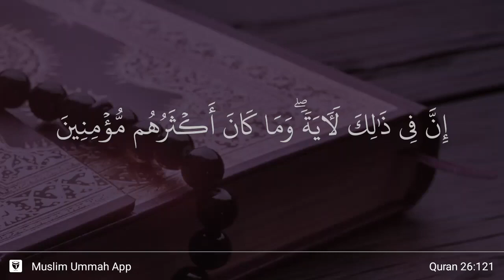Ash-Shu'ara' ayat 121